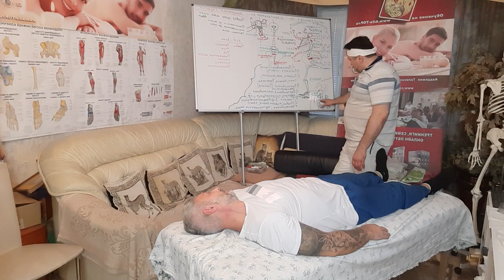Как производить мануальную правку шеи, лежа лицом вверх. Обучение Мануальной Терапии у Олега Гудвина